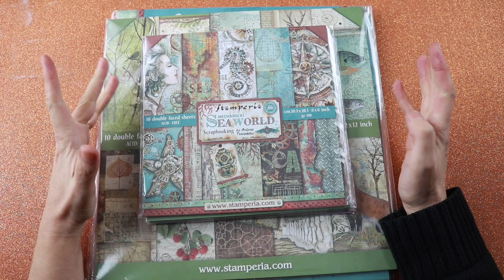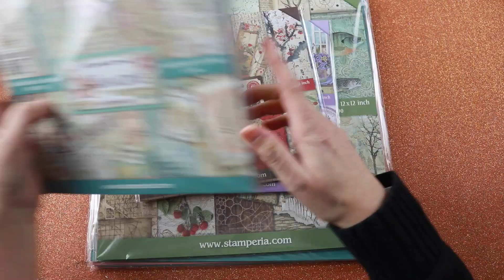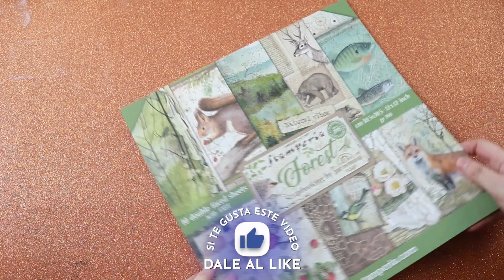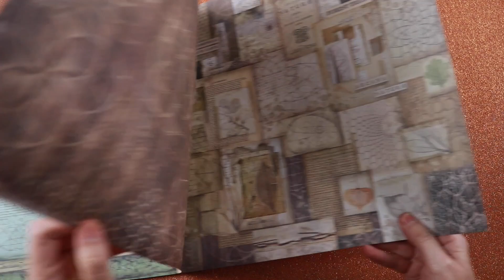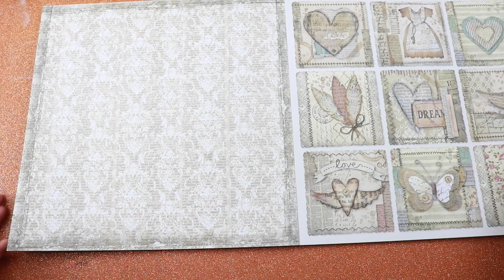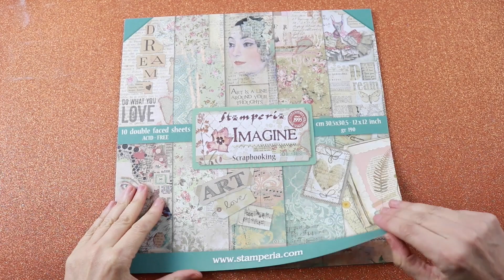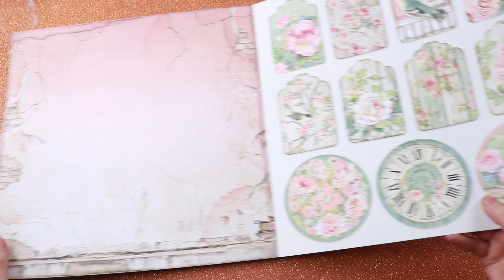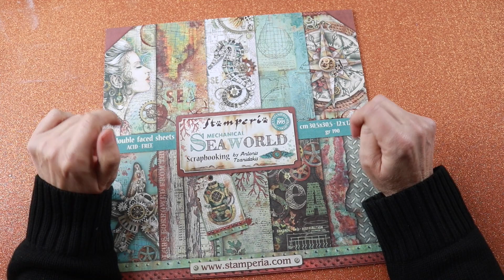Novedades Stamperia: Nuevas colecciones scrap. Lluvia de ideas.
En este vídeo tipo HAUL os enseño las últimas colecciones de Stamperia que hemos recibido en MYBA.es
Forest de Cristina Radovan, House of Roses, Imagine y Mechanical Sea World. En tamaños 20x20 cm y 30x30 cm.

❤ ❤ ❤ ❤ ❤ Dame un like si te ha gustado, deja un bonito comentario y comparte para ayudarme a seguir haciendo tutoriales. ¡¡¡GRACIAS!!! ❤ ❤ ❤ ❤ ❤

Muchas gracias a todos nuestros suscriptores por ayudarnos a que el canal crezca tan rápido.